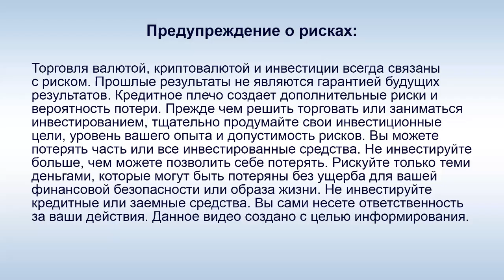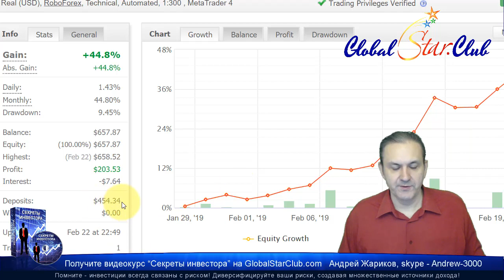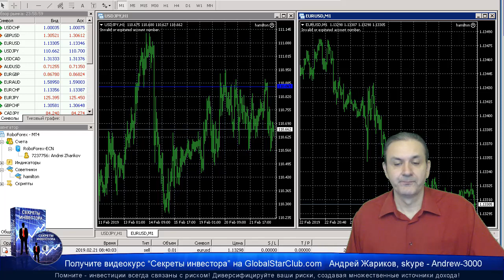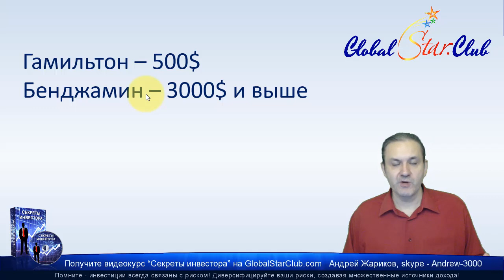AI Global Markets - Форекс-робот принес 22-119% прибыли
😄👉💥 AI Global Markets - Форекс-робот дал 22-119% прибыли ☀️✅😄👍